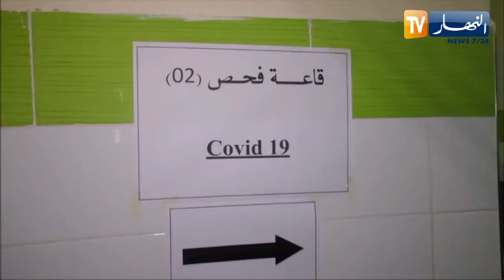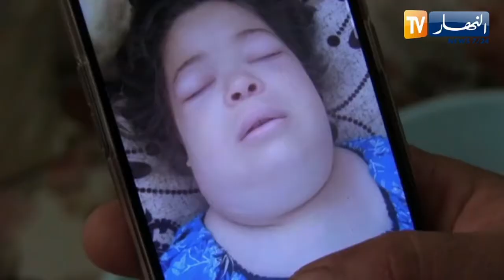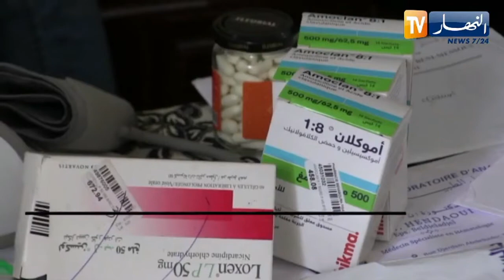النشرة الأمازيغية لأمسية الأحد 6 جوان2021